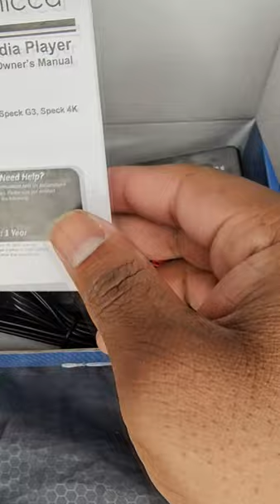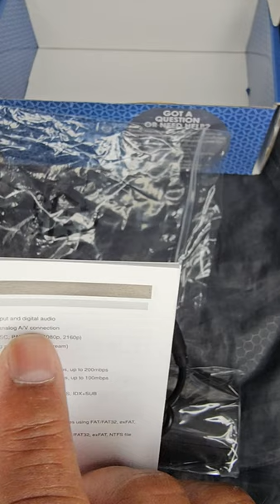Micca speck 4K-மைக்கா வீடியோ ஆதரவு பிளேயர் G3 4K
Micca Spech
VIDEO FORMAT SUPPORT – MKV, AVI, TS/TP, MP4/M4V (4GB file size limit), MOV, VOB, M2TS
MPEG1/2/4 and 1080P, 2160P,